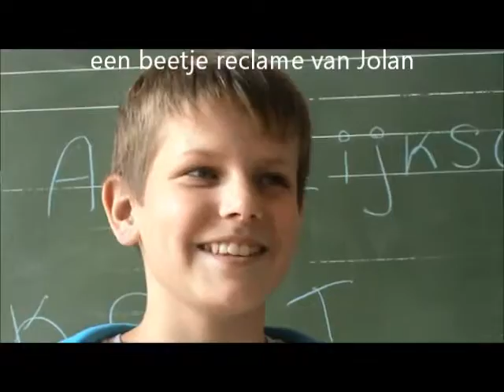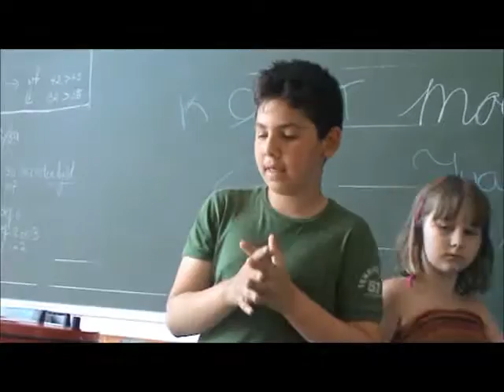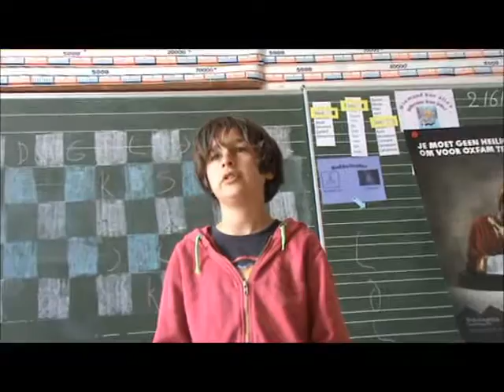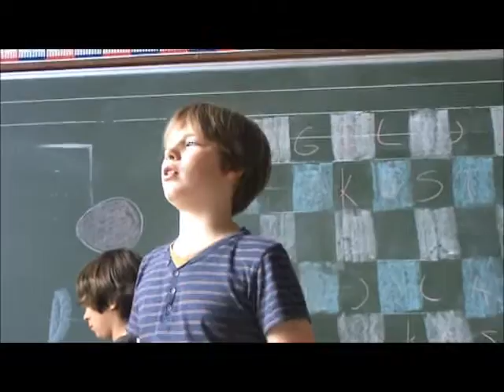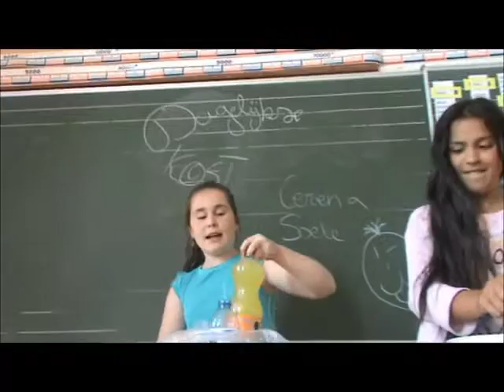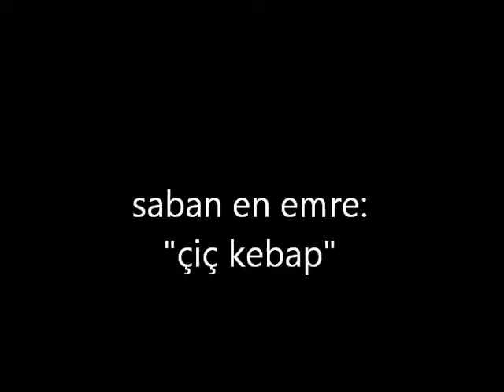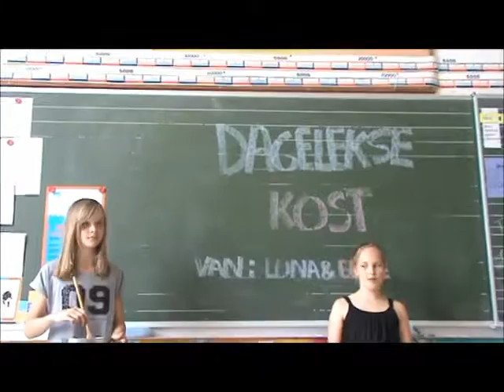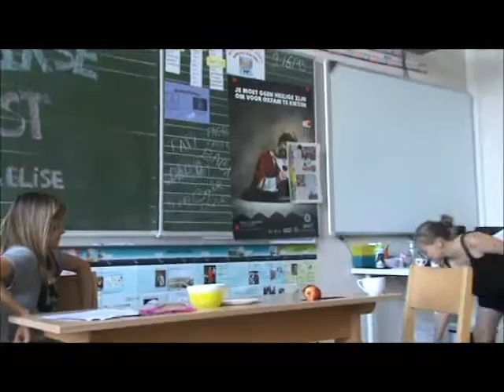spreekbeurt dagelijkse kost af